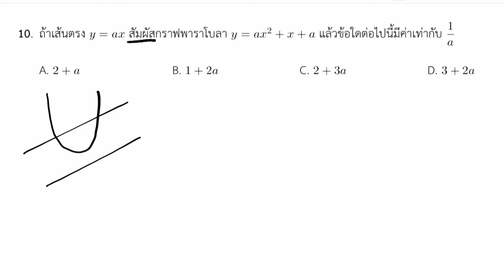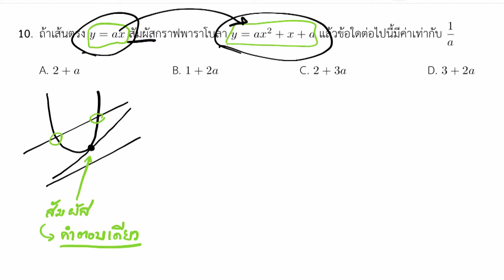เฉลยข้อสอบคณิตศาาตร์ IJSO ม.ต้น ครั้งที่ 16 ข้อ 10